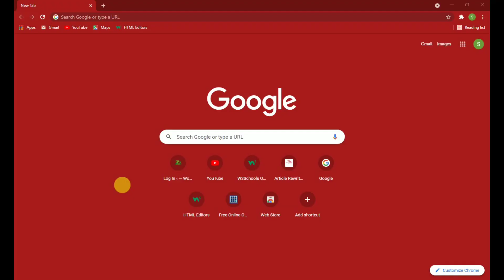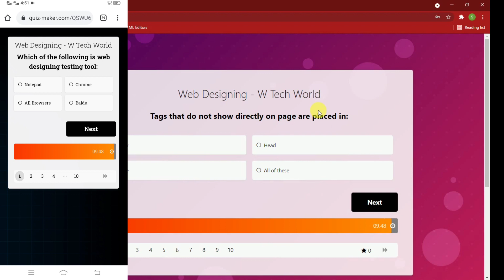Web Designing Quiz - HTML - Lecture 1 to 6 - W Tech World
In this video I give you a online quiz for our first 6 tutorials of web designing with discussion of html language. We hope you will like it.

What is in Lecture 1 to 6 of Web Designing
How use tags in html with quiz system
Table Tag quiz in html
How to create table using html quiz
Use of tr and td online quiz test
Web Designing and Development Lecture 1 to 6 quiz system by Abdul Ghaffar
html lecture 1 to 6 quiz in Hindi + Urdu
html tutorial 1 to 6 online quiz in urdu
Web Designing tutorial quiz free
Web Designing and Development complete lecture
web designing full course in urdu
Web Designing and Development full course in tutorial 1 to 6 online quiz

My other videos about Run Commands